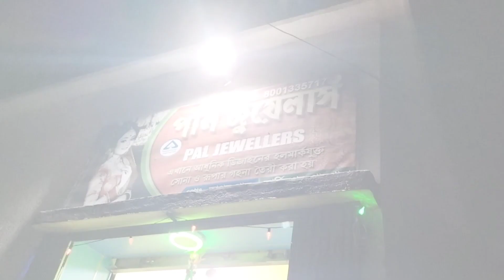।।ধনতেরাসে কি কি সোনার গয়না কিনলাম।। Dhanteras special video 🎁